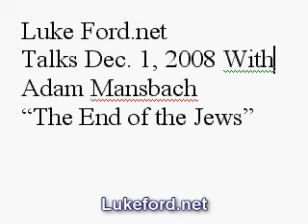Novelist Adam Mansbach Talks With Luke Ford III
Mansbach's previous novel is the critically-acclaimed bestseller Angry Black White Boy, or The Miscegenation of Macon Detornay (Crown, 2005), a satire about race, whiteness and hip hop that is currently taught at more than forty universities across the country.